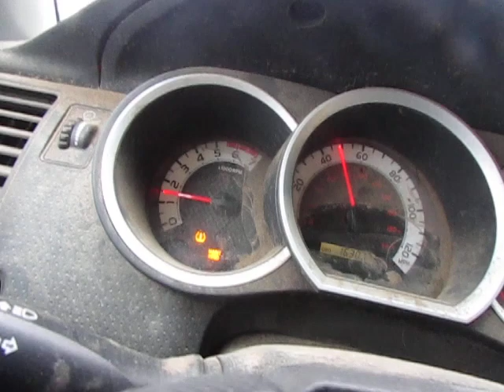A Clueless Moron Doomsday Tourist Puts the Shithole State of Texas in His Rearview Mirror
Get me the FUCK OUTTA this shithole! Shitlanta, here I come!  Yee-haw!!!